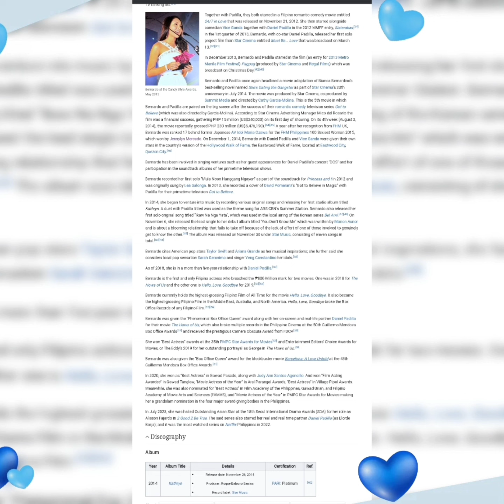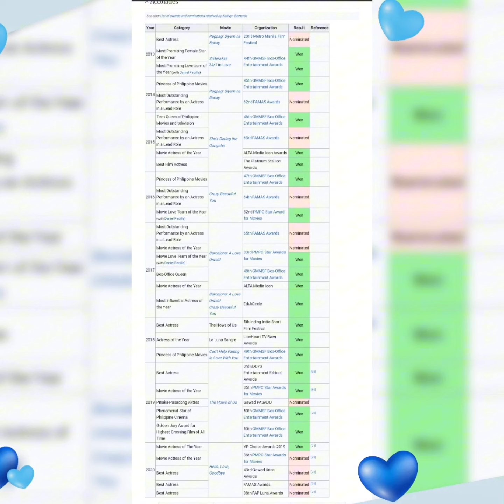Kathryn Bernardo is a Cute Filipino Actress in the Cinema of the Philippines Cute Photos of Kathryn😍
Kathryn Bernardo
Bernardo at the Celebrate Mega in Iceland (2016)
Born Kathryn Chandria Manuel Bernardo

March 26, 1996 (age 28)
Cabanatuan, Nueva Ecija, Philippines
Other names Kath
Alma mater

    Operation Brotherhood Montessori Center,
    Enderun Colleges

Occupation Actress
Years active 2003–present
Agent Star Magic (2003–present)
Partner Daniel Padilla (2012–2023)
Musical career
Genres

    Pop OPM

Instrument(s) Vocal
Years active 2014–present
Labels Star Music (2014–present)
YouTube information
Channels Kathryn Bernardo
Years active 2019–present
Genres

    travelfashion

Total views 100.5 million
Creator Awards
Last updated: March 4, 2024

Kathryn Chandria Manuel Bernardo (born March 26, 1996) is a Filipino actress. She began her career as a child actress, portraying young versions of lead characters in series such as It Might Be You (2003), Endless Love (2010) and Magkaribal (2010).[1] She rose to superstardom after top-billing the remake of the classic Mara Clara (2010) with Julia Montes[2] and has since established herself as one of the most popular and successful actors of the 21st century in the Philippines.[3]

Bernardo is the highest grossing Filipino movie actress of the 2010s, earning over ₱3.5 billion at the box office.[4] People Asia hailed her as the "Box Office Queen of her generation"[5] for being the only Filipino actress with two films earning more than ₱800 million each.[6][7] Forbes Asia listed her as one of Asia-Pacific's most influential celebrities on social media[8] while Metro Society included her on their list of the most influential Filipino personalities on social media.[9] EdukCircle also listed her as one of the "Most Influential Celebrities of the Decade".[10] She notably ranked second on NetCredit's list of the country's Top 10 highest earning Filipino celebrities on Instagram, earning ₱208 million a year.[11][12]

Bernardo is best known for her roles in the following hit television series Mara Clara (2010–2011), Princess and I (2012–2013),[13] Got to Believe (2013–2014), Pangako Sa 'Yo (2015–2016), La Luna Sangre (2017–2018), and 2 Good 2 Be True (2022). She is also known for roles in the films She's Dating the Gangster (2014), Crazy Beautiful You (2015), Barcelona: A Love Untold (2016), Can't Help Falling in Love (2017), The Hows of Us (2018), and Hello, Love, Goodbye (2019),[14] the latter two of which is the second and third highest grossing Filipino films of all time.
Personal life

Kathryn Chandria Manuel Bernardo was born on March 26, 1996, in Cabanatuan, Philippines. Her parents are Luzviminda and Teodore Bernardo. She was raised alongside three siblings: two sisters Chrysler and Kaye, and one brother Kevin. She is the youngest in her family.

Bernardo was raised as a member of Iglesia ni Cristo.[15] However, it is believed that the actress has converted to the Born again Christian faith around 2016.[16]

In 2018, Bernardo said that she has been in a long-term relationship with her on-screen partner, actor Daniel Padilla since May 25, 2012.[17] On November 30, 2023, Bernardo and Padilla confirmed the end of their relationship.[18][19]

On April 11, 2024, events designer Gideon Hermosa created a lavish set-up for Bernardo's dream house blessing and housewarming party on an Antipolo lot she bought in 2016. The 3-floor modern building-mini-museum designed by LINO Architecture and Don Lino, features a spacious driveway, a treasure trove of sculptures and paintings by visual artist Jinggoy Buensuceso, a majestic grand staircase, elevator with a slide, and an outdoor swimming infinity pool.[20][21]
Education

Before her acting debut in 2003, Kathryn Bernardo attended Flowerlane Montessori Children's House in Cabanatuan and later transferred to OB Montessori Center in Quezon City.[22] In 2011, due to her busy schedule, she joined Angelicum College's homeschooling program.[23][24] While pursuing a marketing degree at Enderun Colleges, she had to pause her studies because of scheduling conflicts related to her television series Got to Believe.[25][26] As of 2021, Bernardo expressed her ongoing desire to earn a college degree in marketing or communication arts.[27]
Career
Early career

Bernardo began acting in 2003, appearing as the young Cielo on ABS-CBN's It Might Be You. In 2006, she landed her first main role in the TV series Super Inggo playing Maya, the love interest of the main character. She then continued to play different roles in other ABS-CBN shows such as Krystala and Vietnam Rose before landing a permanent spot on the hit kiddie show Goin' Bulilit.

In 2010, Bernardo received dramatic roles, the first being young Victoria on ABS-CBN's Magkaribal and young Jenny on GMA's Endless Love. Coincidentally, both premiered on June 28, 2010.[28]

Bernardo's breakthrough role was her as Mara David/Mara Del Valle in the remake of 1992 television drama Mara Clara with her co-star and off-screen best friend Julia Montes. Since its premiere,